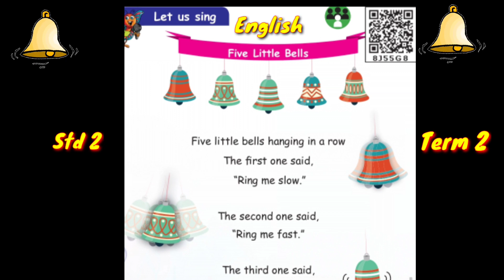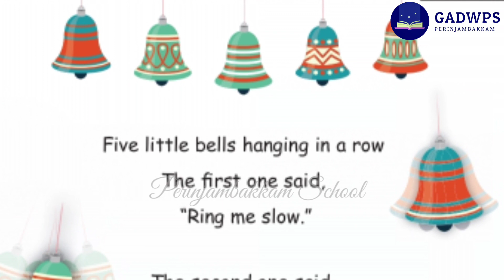Std 2/ English/ Term 2/ Let us sing/ Five little bells